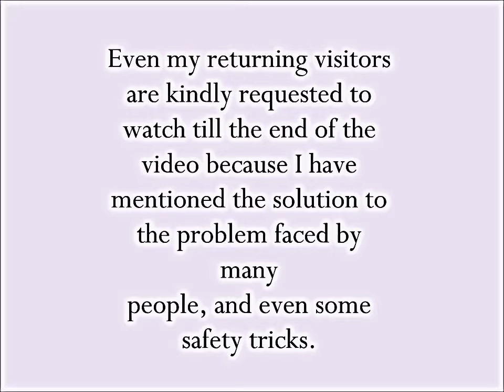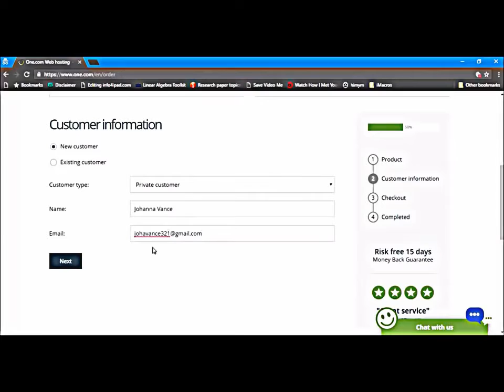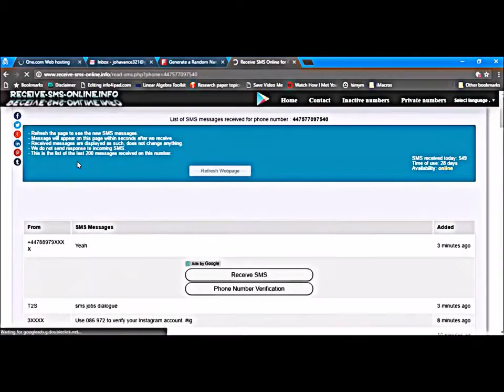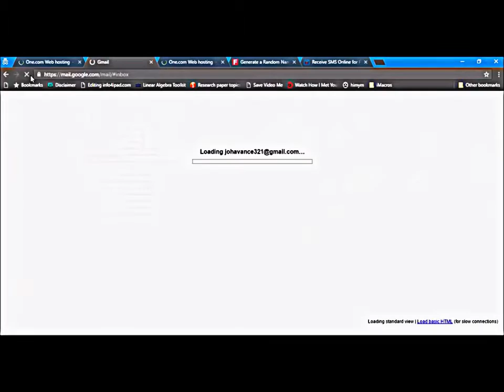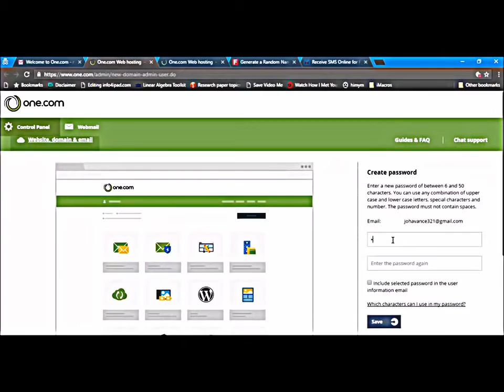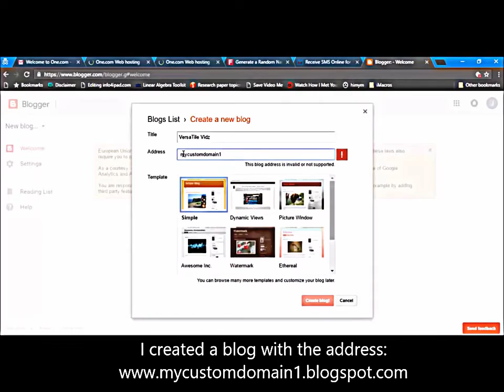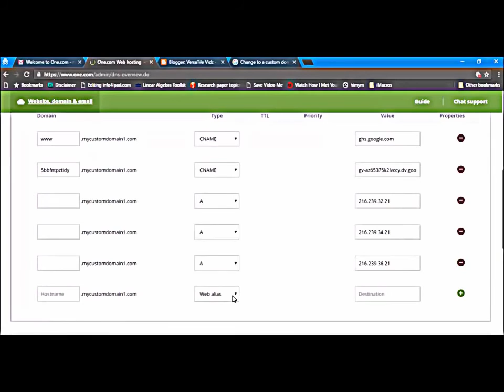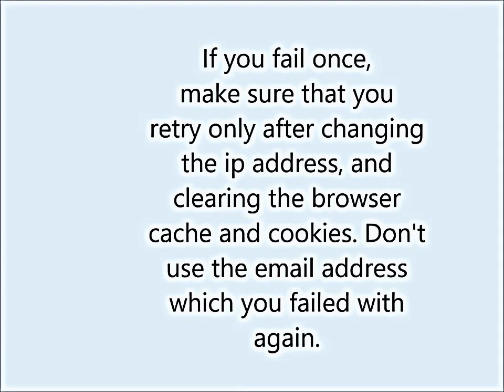How to Get a .com Domain for free | Get free .com domains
Hello Dears ,

In this video i will tell you How to Get a .com Domain for free 2016
Thanks.
how to get free .com domain 2016,
how to get a domain name .com for free,
.com,
free domain,
domain,
2020,
denmark,
sweden,
france,
fr,
de,
uk,
co uk,
us,
in,
co in,
me
,net,
org,
com,
tips,
tricks,
freebie,
one,
1year,
domain,
.co.uk,
.net,
.uk,
.org,
.com,
domain for a year.
,domain name,
domain registration,
how to,best web hosting services,
virtual server,
magento hosting,
purchase domain name,
buy website domain,
cloud hosting,
register domain name,
register a domain,
secure web hosting,
virtual server hosting,
business web hosting,
web domain hosting,
register a domain name